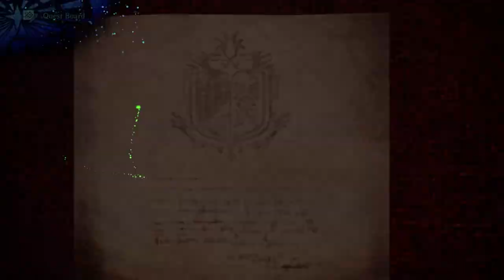Monster Hunter: World Iceborne Playthrough 2024 Pt 49 Mew are Number One! (TEMPERED Furious Rajang)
Welcome to my Brand New Monster Hunter: World & Iceborne Playthrough! | PS5 HD

- Event Quest: Mew are Number One! (TEMPERED Furious Rajang)
- Event Quest: Mighty Muscle Monkey Madness

00:00:00 - Intro/Recap | Build Update
00:05:39 - Event Quest: Mew are Number One!
00:32:50 - Seliana
00:37:12 - Event Quest: Mighty Muscle Monkey Madness
00:59:48 - Seliana | Buff Body + (Gamma)
01:03:02 - Wrap Up/Outro